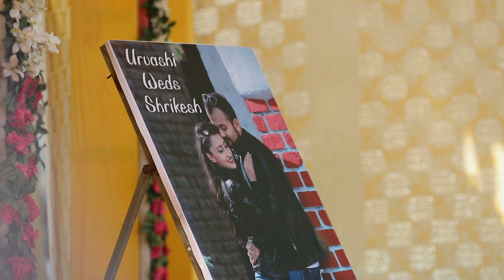NAINOWALE NE | SHRIKESH & URVASHI | WEDDING HIGHLIGHTS 2019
WEDDING HIGHLIGHT 2019 | NEW CONCEPT CINEMATOGRAPHY | GUJRATI TRADITIONAL WEDDING | BY RK FILMS |